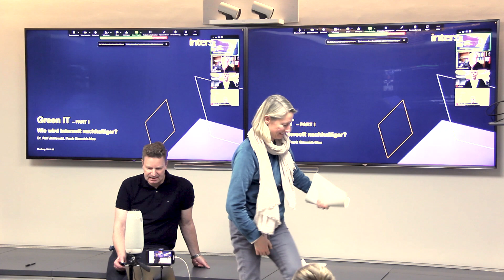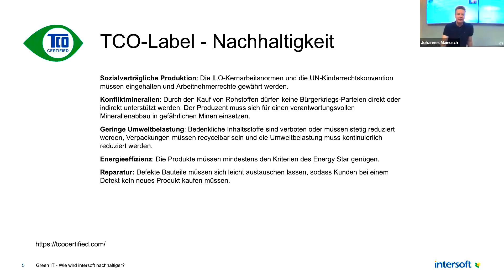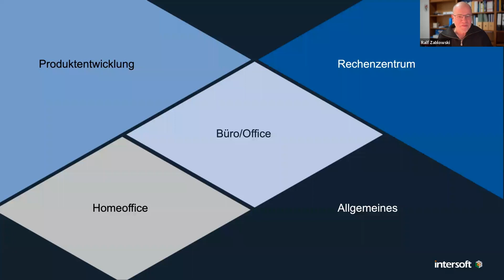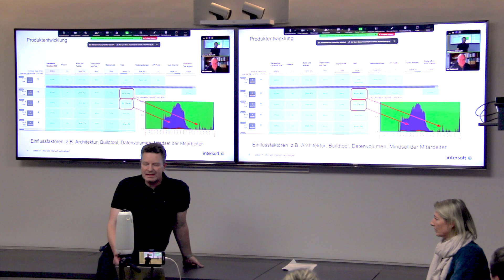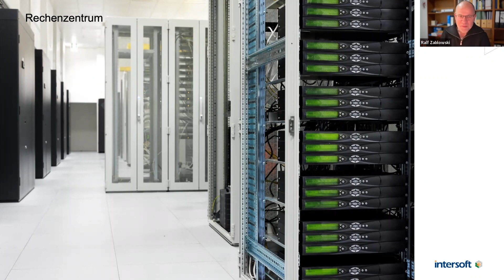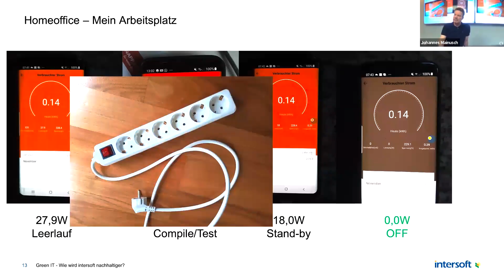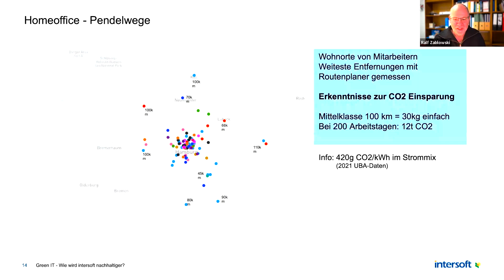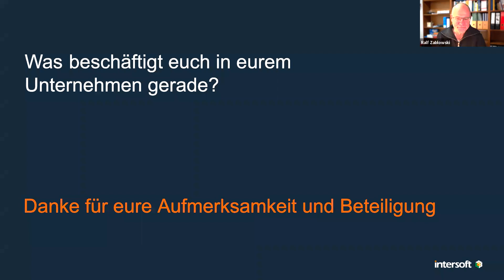Dr. Ralf Zablowski & Frank Grzesiak-Mau: Green IT: Wie wird intersoft nachhaltiger?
Im Mittelpunkt des Vortrages von Dr. Ralf Zablowski (Vorstand intersoft AG) und Frank Grzesiak-Mau (Product Owner intersoft AG) steht die Fragestellung "Wie nähern wir uns bei intersoft dem Thema Energiebedarf und ökologische Nachhaltigkeit?" Wir haben Lösungsansätze offen im MeetUp 'Legacy & Innovation' diskutiert. Dabei sind Aspekte wie die Softwareerstellung, Architektur und deren Einflüsse auf die Nachhaltigkeit einerseits im Fokus, andererseits gilt es durch die gravierenden Änderungen in dem Arbeitsumfeld der letzten Jahre, Stichwort Homeoffice, Arbeitsplatz der Zukunft, auch dies mitzuberücksichtigen. "Was hilft uns? Wo geht noch mehr? Woran sollte gedacht werden oder was geht auch gar nicht?" sind Fragen, die augenblicklich recht viele Unternehmen umtreiben. Wir möchten hier offen ins Gespräch gehen und auch individuelle Lösungen von Teilnehmern mit einbeziehen. Die Diversität auch in diesem Bereich hilft uns vielleicht zukünftig nachhaltiger Software zu erstellen und zu betreiben.